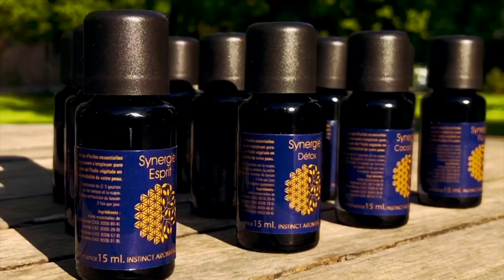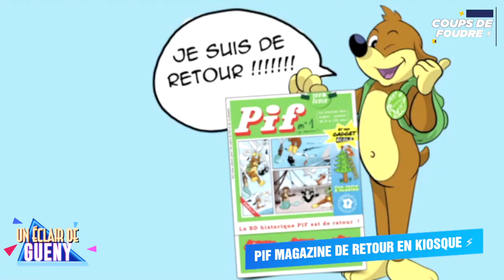"PARA//ÈLES" SUR DISNEY+ : INTERVIEW ET CONFESSION DES ACTEURS DE LA SÉRIE - UN ECLAIR DE GUENY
A l'occasion de sortie de la nouvelle série originale française de Disney+ ""PARA//ÈLES", Maxime Guény et son équipe reçoivent une partie du cast : les comédiennes Victoria Eber et Jade Pédri qui jouent respectivement le personnage de Romane à des âges différents. Mais aussi le comédien Jules Houplin (dans le rôle de Victor).

Interview, confidences, rires et jeux, 40 minutes de bonne humeur dans "Un Eclair de Guény".